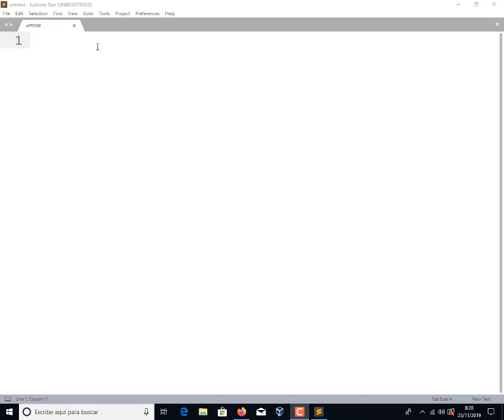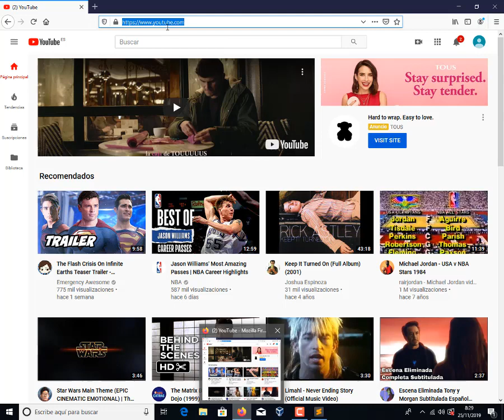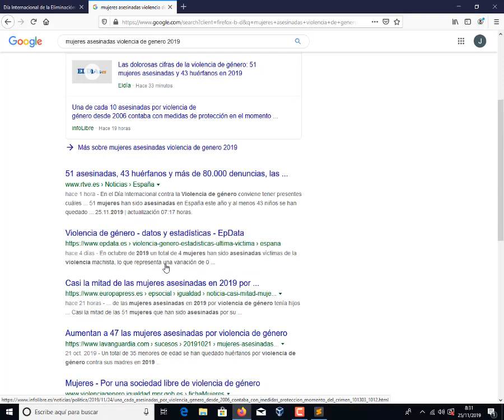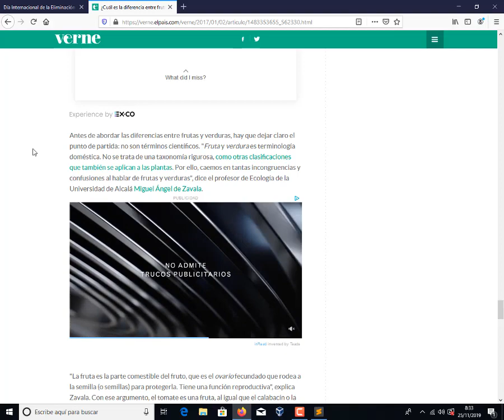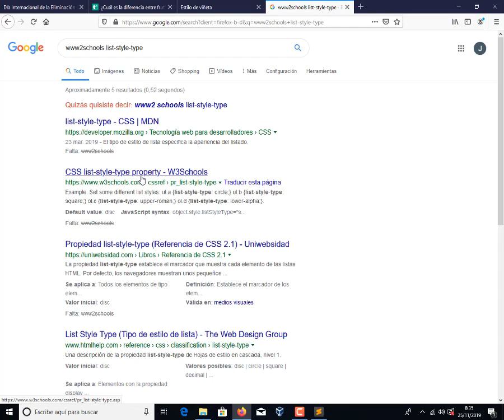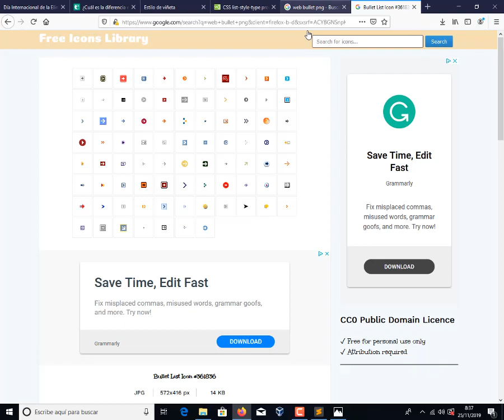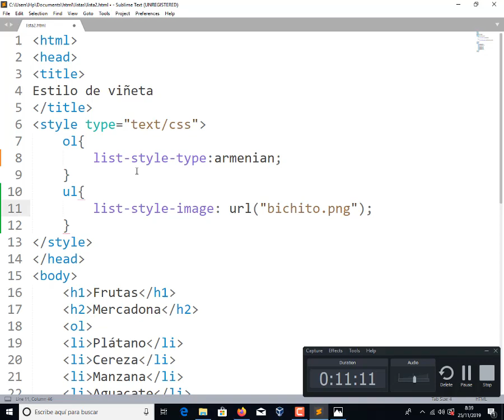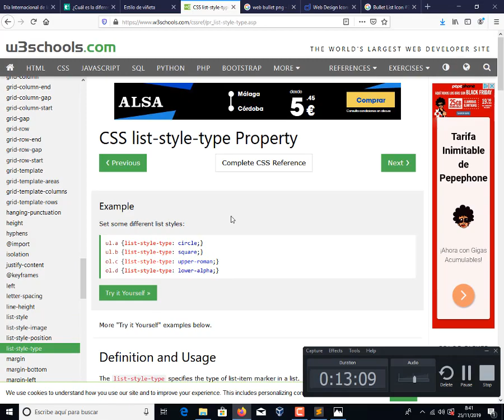CSS Listas especiales y con viñetas HTML TIC 2 Bachillerato IES Monterroso